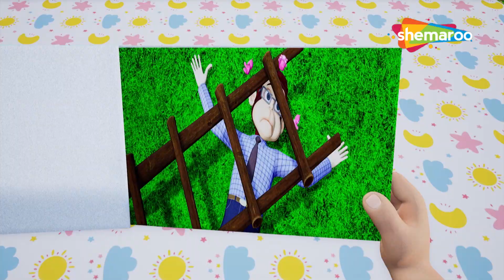Bandar Ki Sasural 3D Gujarati Rhymes for Children | બંદર કી સસુરાલ | Shemaroo Kids Gujarati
Shemaroo Kids Gujarati presents to you popular Hindi nursery rhyme ‘Bandar Ki Sasural 3D Rhyme. This is a fun rhyme about a monkey and his better-half. Look how the monkey is convincing his better-half to come back home to him. Enjoy the foot-tapping music of the rhyme and while learn some important Hindi words.